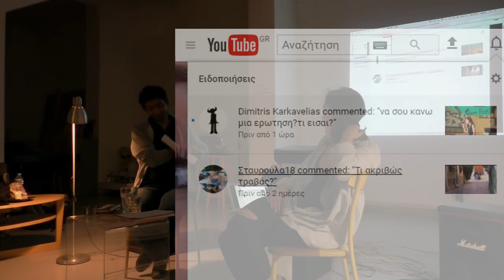NUJG #3 / Απλά φτιάχνω αυτά τα έργα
Η αμεσότητα στο καλλιτεχνικό έργο: πράξη εφήμερη ή και πράξη αντίστασης;
Η αμεσότητα ως χειρονομία: performance & online παρουσία
Η αμεσότητα στην ερμηνεία: μανιερισμοί ή και όχι
Ανταπόκριση από καλλιτεχνικό και από ανυποψίαστο κοινό

Την Τρίτη, 16 Μαΐου 2017 στις 20.30 στο Les Yper Yper, η Γεωργία Καρύδη μίλησε σχετικά με ιστορίες & ανοιχτά ερωτήματα για το εφήμερο του καλλιτεχνικού έργου, τα καθημερινά πράγματα ως αντικείμενα τέχνης, την διαδικτυακή παρουσία,και την ερμηνευτική αμεσότητα ως πρακτική.

Το No Under, Just Ground είναι ένα project υπό την επιμέλεια του υποψήφιου διδάκτορα Παναγιώτη Λαδά, το οποίο εντάσσεται στις δράσεις της ομάδας Critical Music Histories. Στα πλαίσια του διοργανώθηκε ένας αριθμός ομιλιών-ανοιχτών συζητήσεων από ανθρώπους που, με διάφορους τρόπους, ανήκουν στην underground κοινότητα της Ελλάδας, ώστε να συζητηθούν θέματα σχετικά με το αντικείμενο αυτό. Το ύφος των ομιλιών κρατήθηκε αυστηρά ημιεπίσημο.